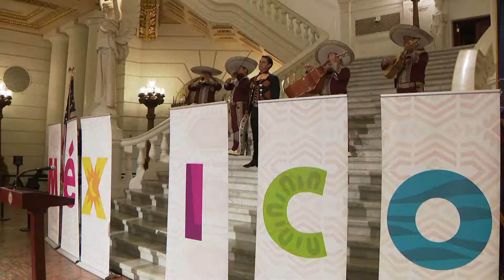Burgos Celebrates Mexican Independence Day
Pa. state Rep. Danilo Burgos joined the celebrations in Harrisburg commemorating Mexican Independence Day. He explained why recognizing cultures for their contributions is critical for the commonwealth.